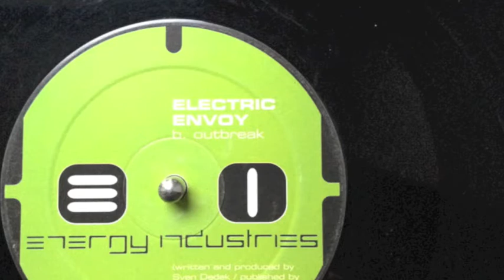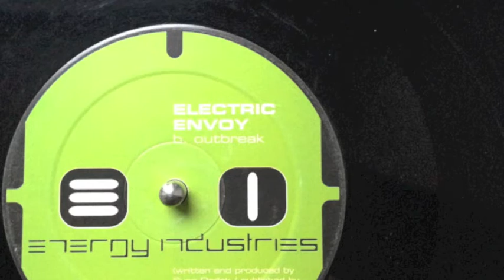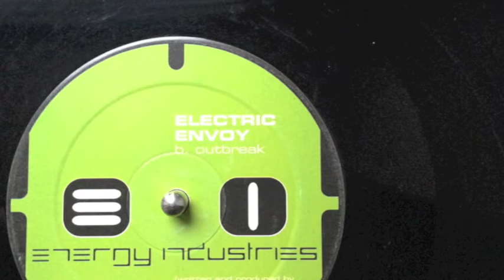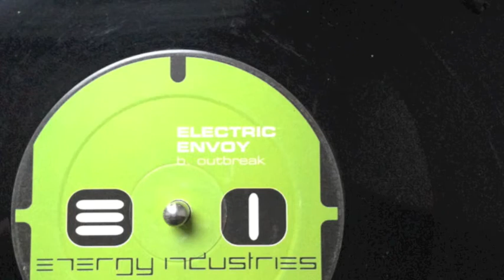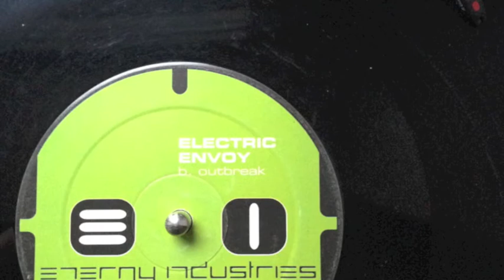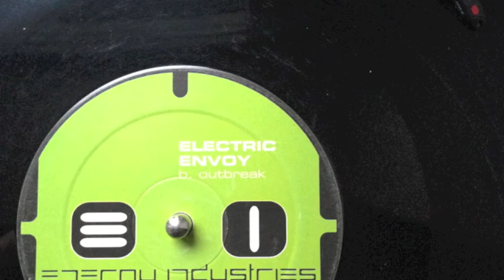Electronic Envoy Outbreak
Electric Envoy ‎– Outbreak
Label: Energy Industries ‎– EI1205
Format: Vinyl, 12"
Country: Germany
Released: Nov 1998
Genre: Electronic
Style: Minimal, Techno